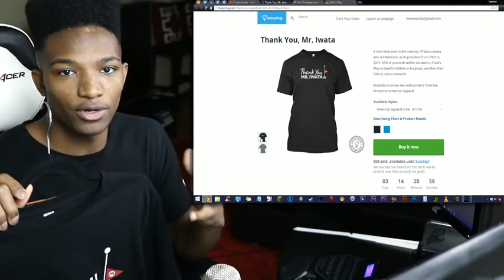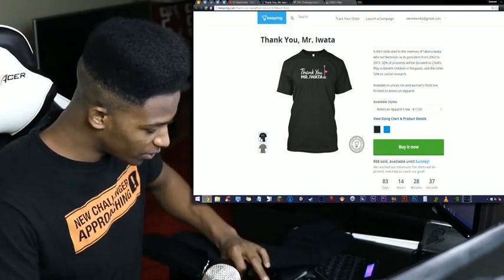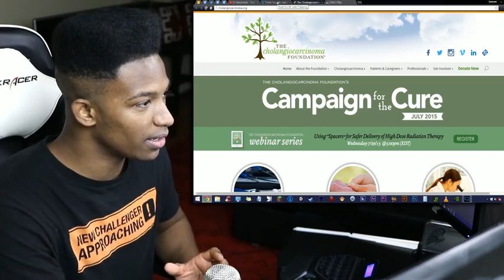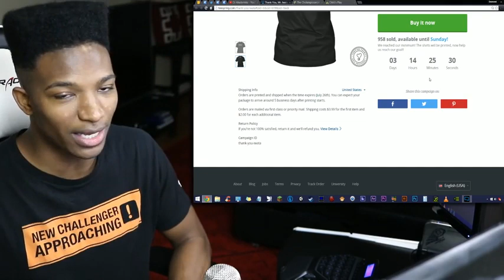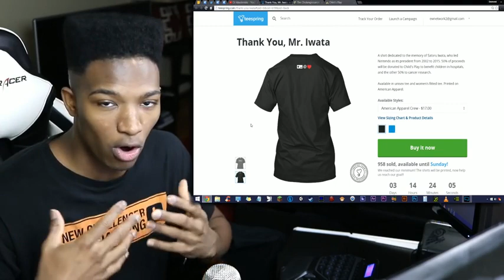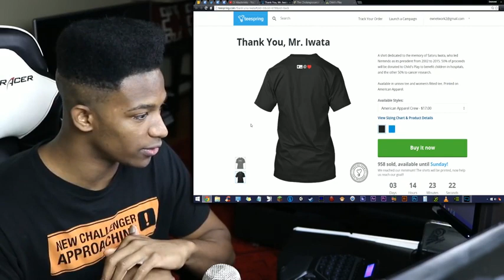"Thank you, Mr. Iwata" T-Shirt Campaign to Raise Money for Charity + Cancer Research.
Original Upload Date: July 23rd, 2015
Original Description: Artsy Omni and i have come together to present a T-Shirt campaign that will give 100% of the proceeds to charity and the Bile Duct Cancer research. Thank You for all your support